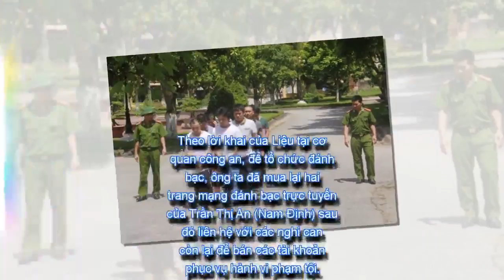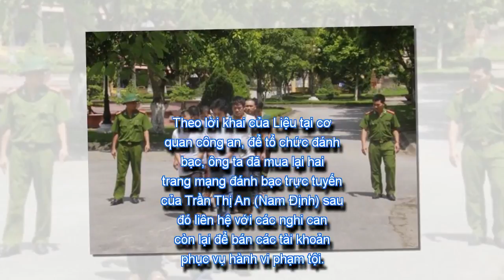Tường rào kiên cố quanh nhà kẻ cầm đầu dây đánh bạc nghìn tỷ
Tránh bị cơ quan chức năng phát hiện, Liệu cho xây hệ thống tường rào sắt kiên cố bao quanh nhà và lắp đặt hệ thống camera quan sát 24/24h.